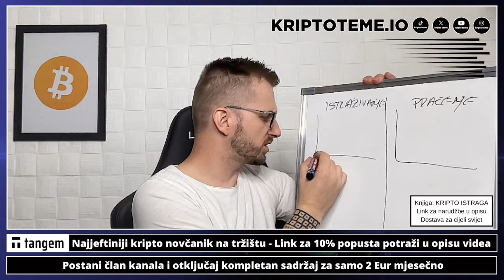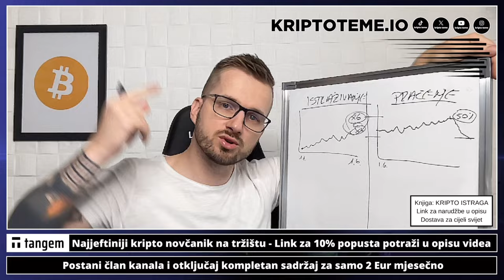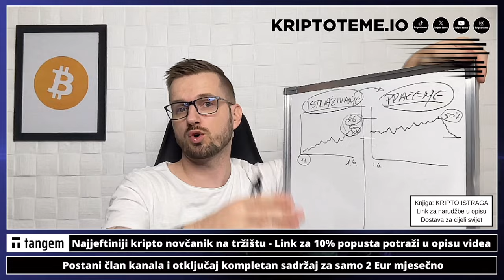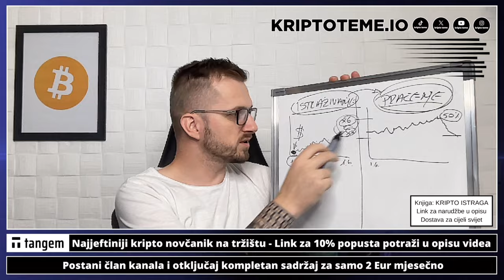KAKO IZGUBITI NOVAC U KRIPTU 🚨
Kako izgubiti novac u kriptu ❌ kriptovalute Za ulagače u kriptovalute ovo nije dobro

00:00 - Intro
00:21 - Kako izgubiti novac u kriptu
04:51 - kriptoteme.io

✅ SLUŽBENI LINKOVI

Pogledajte sada: ⤵️

kriptovalute
kriptovalute
KRIPTOVALUTE bitcoin
kriptovalute bitcoin